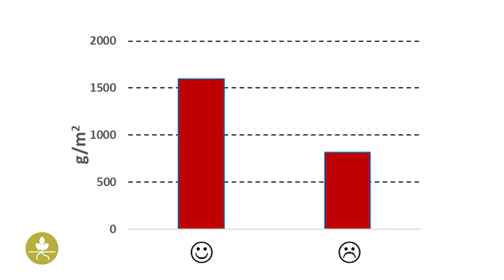Per dirvožemį plintančios ligos - praktinė informacija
Dirvožemyje randama didelė labai mažų gyvų organizmų įvairovė. Praktiškai visi šie organizmai yra naudingi augalams, tačiau nedidelis jų skaičius gali sukelti augalų ligas. Kas yra per dirvožemį plintančios ligos, kaip jas atpažinti ir kodėl jos svarbios, paaiškinta šiame vaizdo įraše.